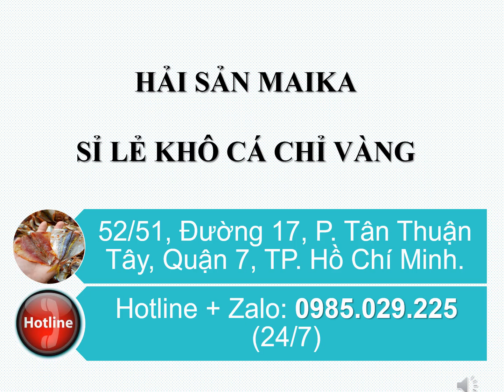Mua Khô Cá Chỉ Vàng Huyện Bình Chánh - 0985.029.225